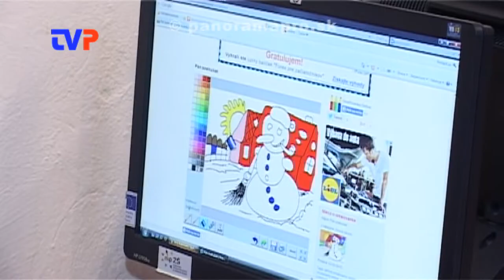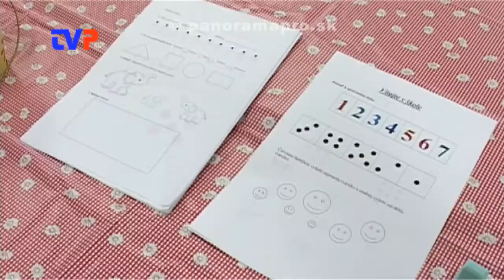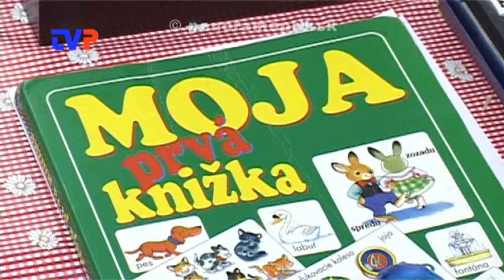Tento rok končí 52 škôlkárov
Reportáž zo zápisu prvákov v dvoch Základných školách na území Žarnovice.